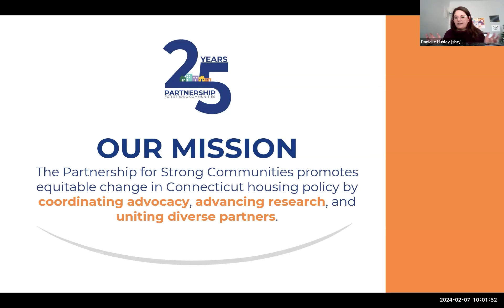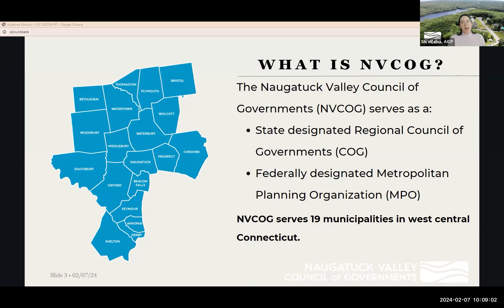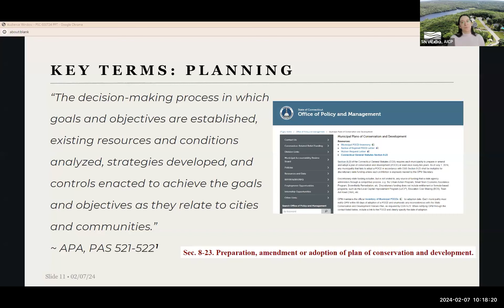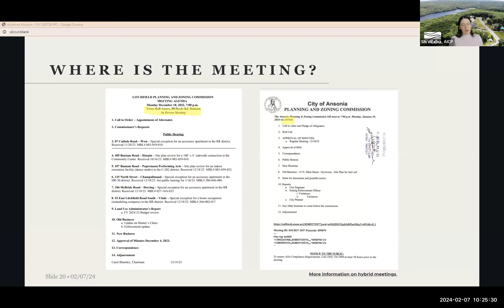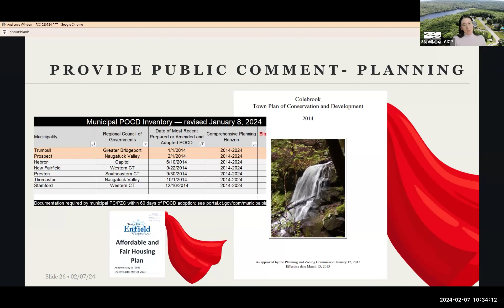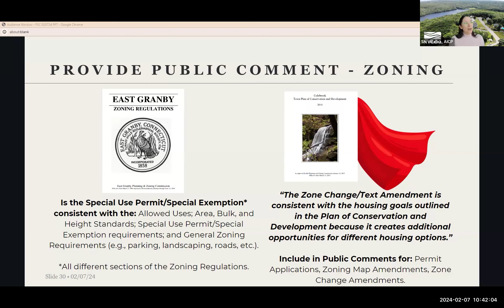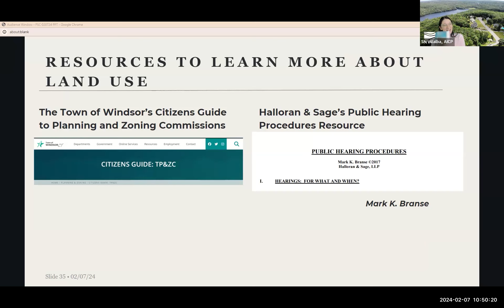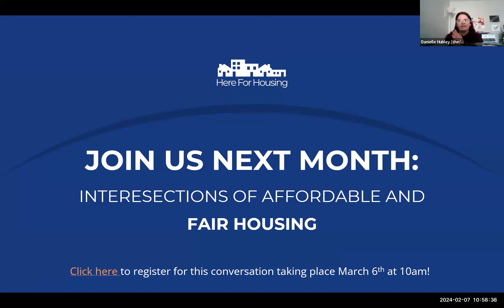Intersections of Affordable Housing and Land Use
Join The Partnership on the first Wednesday of every month as we feature advocates, policy experts and leaders in other sectors across Connecticut who aim to promote intersectional solutions to help address the critical need for diverse, accessible and affordable housing in our state.

This first session in the series focused on the intersection between affordable housing and land use. Savannah-Nicole "SN" Villalba, Community Planning Director for the Naugatuck Valley Council of Governments provided an introduction to municipal land use processes so that community members can better understand the ways in which planning and zoning influences affordable housing development.

A copy of the PowerPoint from this video is available